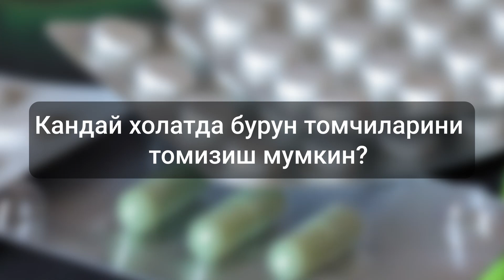Бурун томчилари, бош оғриши, юрак уриб кетиши, улардан бутунлай қутулиш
Aziz Butayev
LOR-jarroh / rinoplastika

Doktor Azizbek Bo'tayev.